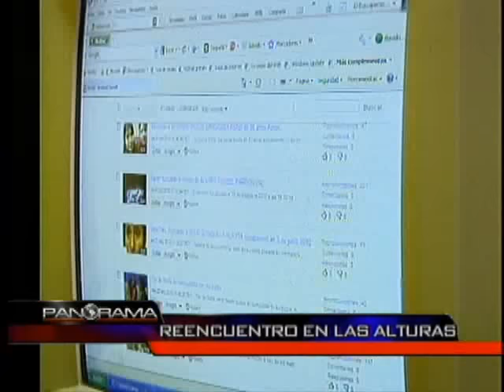Johanna y Eva Meyer adoptadas por familia alemana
Eva y Johanna Meyer Diekelmann, mellizas peruanas que fueron dadas en adopción a una familia alemana,  llegaron al Perú para conocer a su familia biológica. English: Eva and Johanna Meyer Diekelmann, Peruvian twins were given up for adoption to a German family, came to Peru to meet her biological family. Deutsch: Eva und Johanna Meyer Diekelmann, peruanische Zwillinge waren bis zur Annahme einer deutschen Familie gegeben, kam nach Peru, um ihre leibliche Familie zu erfüllen.